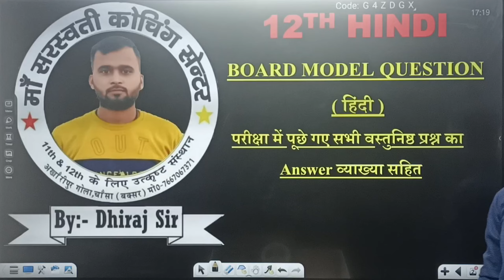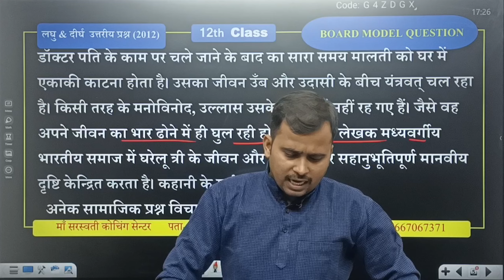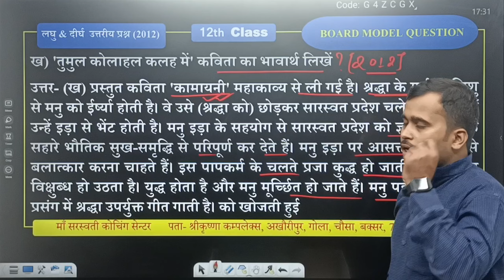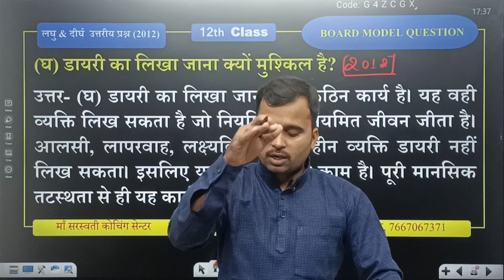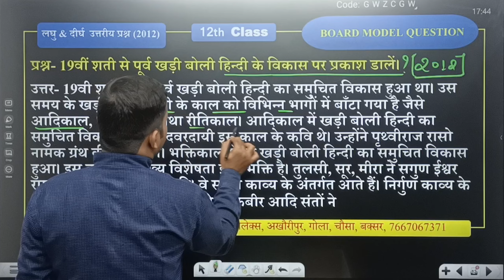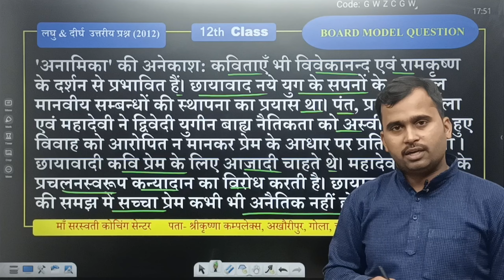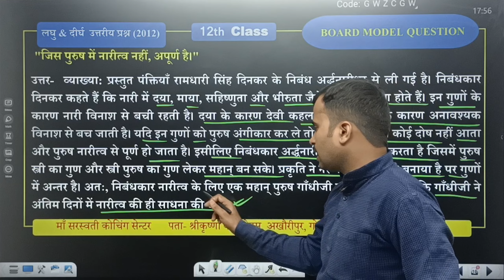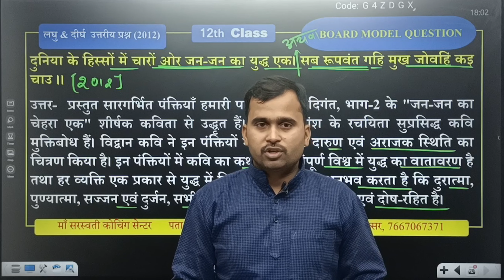2012में पूछे गए प्रश्नों की संपूर्ण व्याख्या|12thक्लास|हिन्दी100मार्क्स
मॉडल और एग्जाम में आने वाले सभी प्रश्नोत्तर का अध्ययन करने के लिए हमसे जरूर जुड़ें...

complete solution of Maths/Science for class 11th,12th &10th.

Note-आप सब अपना प्यार दुलार इस वीडियो को भी दीजिये और अधिक से अधिक शेयर कीजिये।अधिक से अधिक कमेन्ट भी करें आपका लाइक कमेंट ही हमारी ताकत है।और हमें अगले वीडियो को शूट करने के लिए मोटिवेशन प्रदान करता है।😍🙏
1.पढ़ाई वाइट  और smart  बोर्ड पर होगी किन्तु बेहतरीन होगी।
video के कुछ लिंक नीचे दिए हैं।इसके बावजूद भी आप सब प्ले लिस्ट में जा कर फिजिक्स,इंग्लिश और मैथ का विषय पढ़ सकते है।सारे वीडियो कोचिंग में क्लास के दौरान ही शुट किये जाते हैं ।घर बैठे आप सब अब पढ़ सकते हैं।